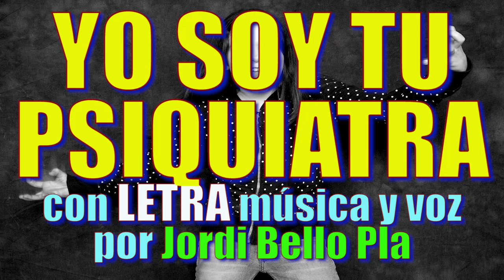YO SOY TU PSIQUIATRA - canción con LETRA música y voz por Jordi Bello Pla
YO SOY TU PSIQUIATRA - canción con LETRA música y voz por Jordi Bello Pla.    Esta canción la he compuesto pensando en el trabajo que tienen los psiquiatras y la importancia que tiene tomar su medicación. Pero cada persona puede responder como le plazca, porque este mundo es un mundo de locos. ¿Dónde están los cuerdos?. ¿Qué diferencia hay entre cuerdos y locos?